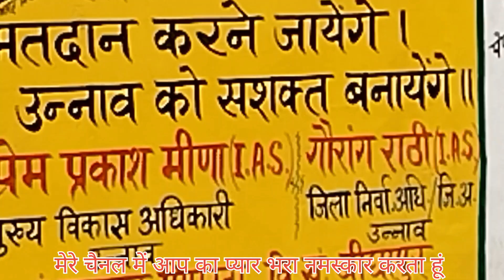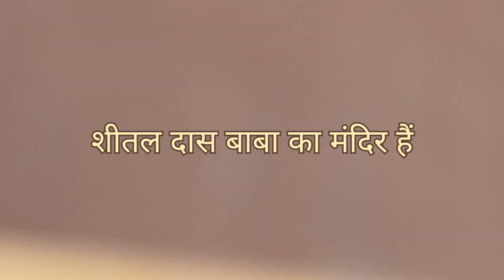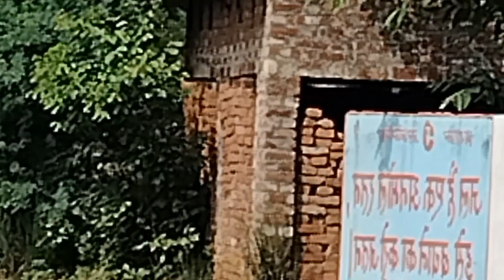आओ दोस्तो आप को अपने यहां का माहौल दिखाता हूं l कितना अच्छा पर्यावरण हैं🌳l mera Village beautiful h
मेरे गांव में पेड़ पौधे बहुत हैं l
जिससे लोगों को पर्यावरण बढ़िया मिल रहा है l
जितना हो सके उतना पेड़ लगाए
ramji Kashyap vlogging